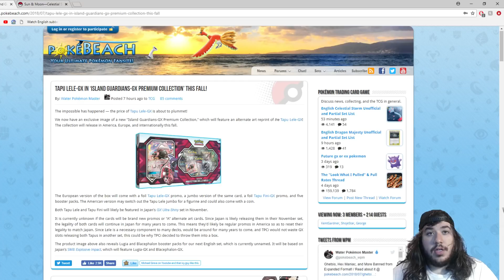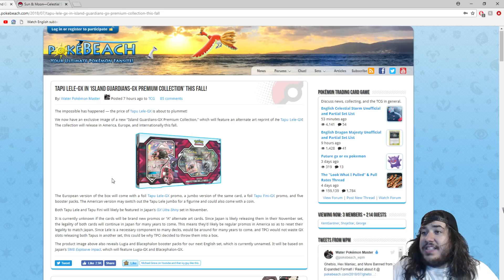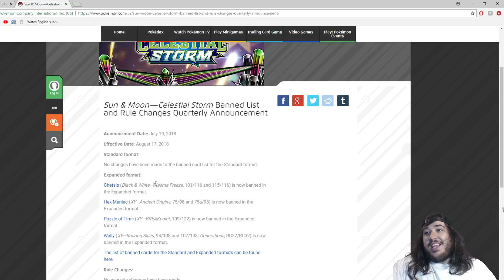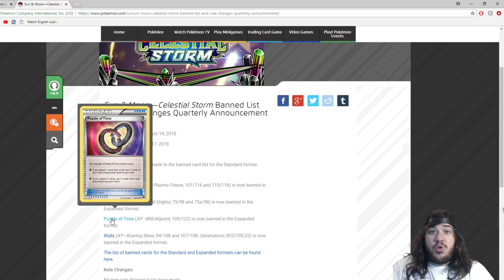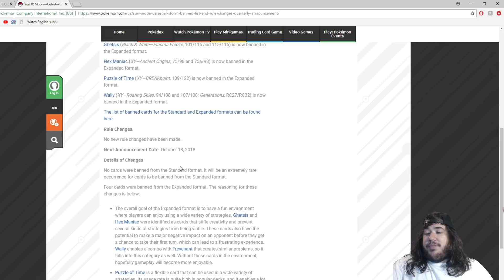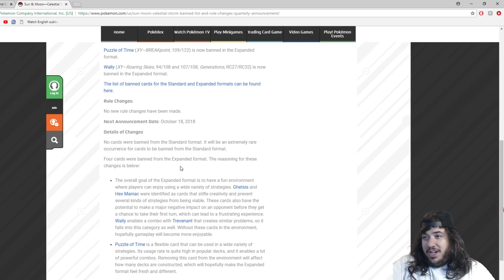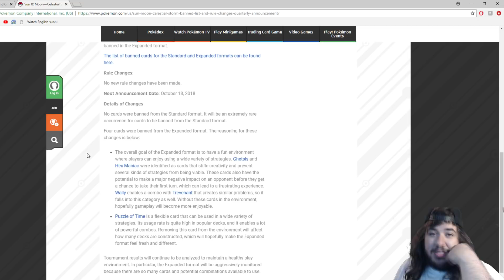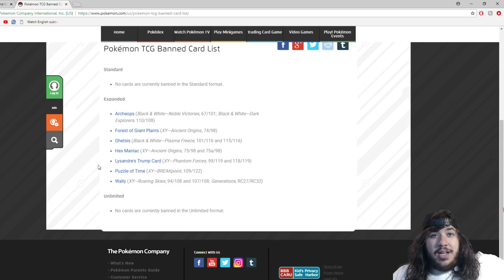Big Changes to the Game! What cards got the ban hammer??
by using the code FISHKNUCKLES at checkout!